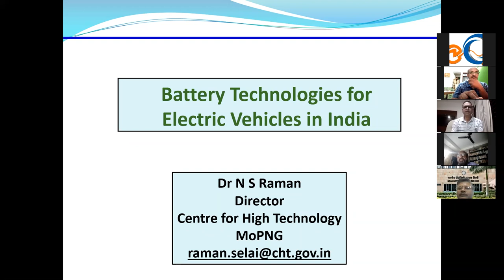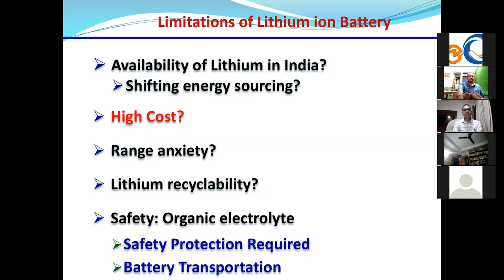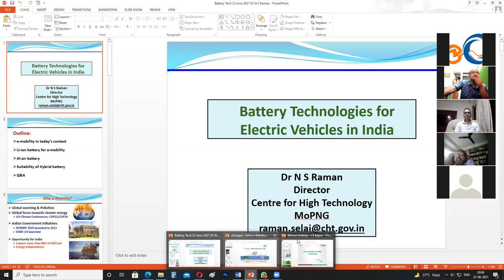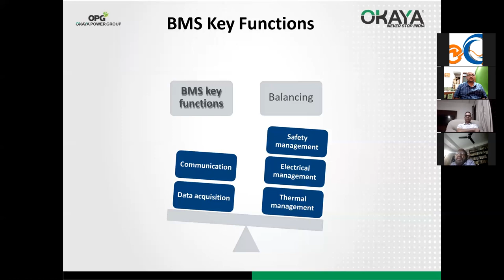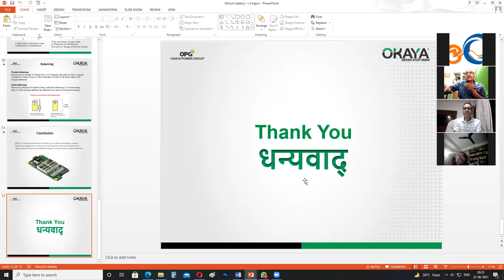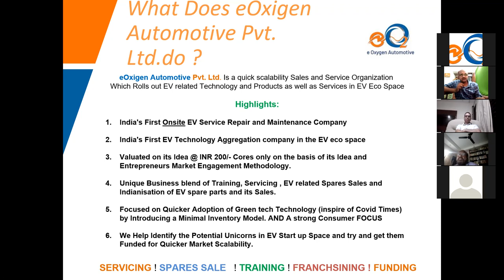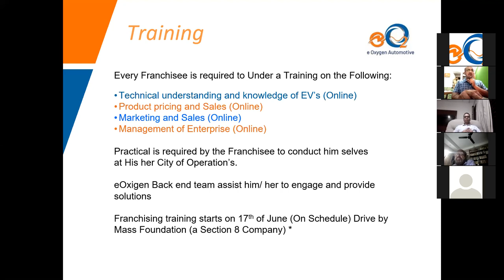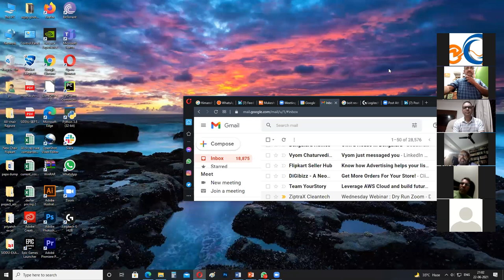Dry Run Wednesday Webinar " Battery Technology In India" How to reduce cost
The Dry Run, Uneditied Video uploaded fr the benefit of pannelists.

ONLY FOR Confidential reviewing and testing as well as Improvising .
Pannelist

1. Dr. Raman Selai
2. Sri V K Kapur
3. Sujoy Chourasia